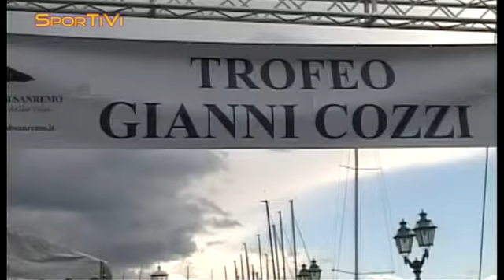[31/05/2013] Vela, Babando su Miss K vince il nono trofeo "Gianni Cozzi"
Si è chiuso con la premiazione a Marina degli Aregai il nono trofeo "Gianni Cozzi", che ha visto la vittoria di Marco Babando su Miss K. Le parole di Beppe Zaoli, Serenella Cozzi, Fulvio Parodi e Marco Babando.